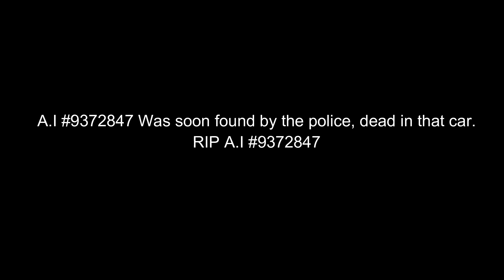A Day In The Life Of An A.I Driver in Forza Horizon 3! | WhitePotatoYT!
Hey! Today, I Played Forza Horizon 3, And Showed You A Day In The Life Of An A.I Driver! Enjoy!

I Do Not Own The “I’m On My Way Clips”. They Were Taken From Cartoon Network.

See You In My Next Video, WhitePotatoYT Out!